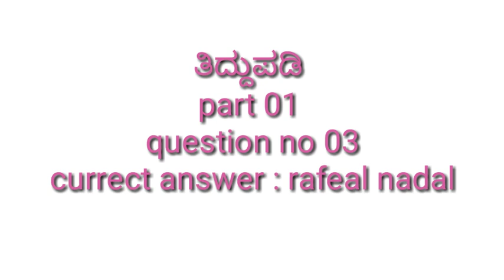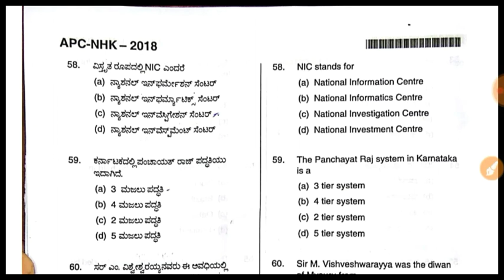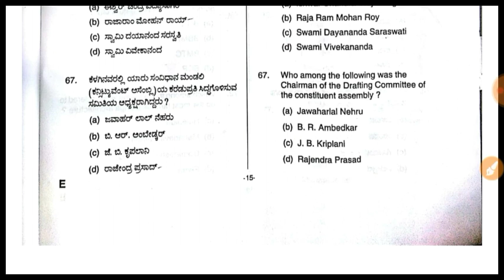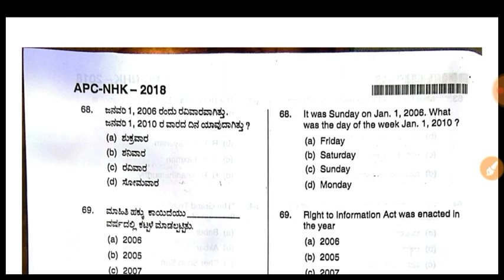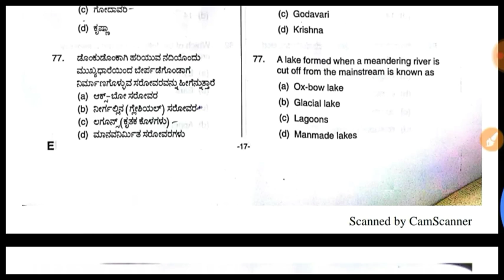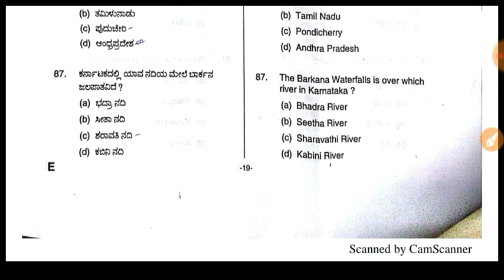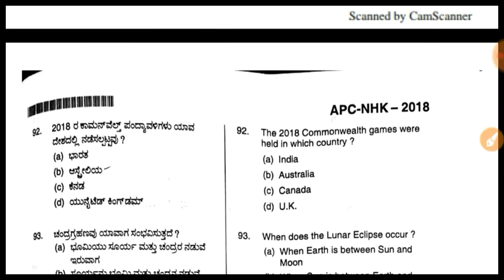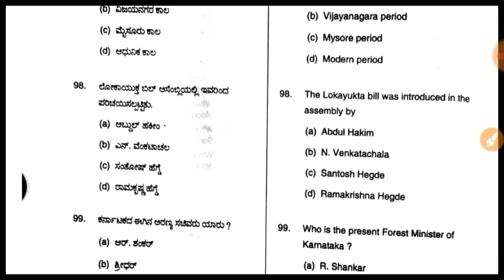Karnataka armed police constable (car/dar) exam || CAR/DAR EXAM 05-08-2018 || PART 02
Karnataka armed police constable (car/dar) exam
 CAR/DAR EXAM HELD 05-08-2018